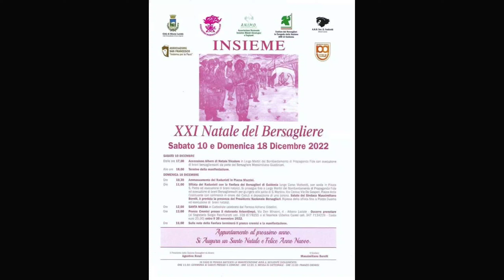Albano Laziale "Natale del Bersagliere"XXI°Edizione "INSIEME"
La
Fanfara Bersaglieri in congedo "M. Fascetti" - Guidonia Montecelio con le note del"Il Colonnello" inizia la cerimonia con gli Onori ai Gonfaloni della Città di Albano Laziale ,di Ariccia e al Vice Presidente Nazionale ANB Generale Paolucci
Città di Albano Laziale